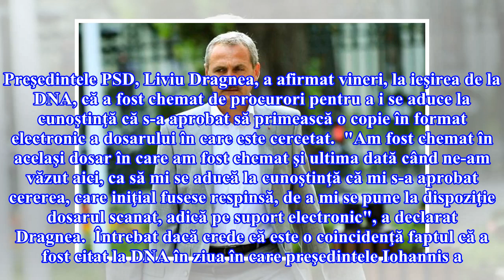Liviu Dragnea, despre vizita la DNA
Preşedintele PSD, Liviu Dragnea, a afirmat vineri, la ieşirea de la DNA, că a fost chemat de procurori pentru a i se aduce la cunoştinţă că s-a aprobat să primească o copie în format electronic a dosarului în care este cercetat.  "Am fost chemat în acelaşi dosar în care am fost chemat şi ultima dată când ne-am văzut aici, ca să mi se aducă la cunoştinţă că mi s-a aprobat cererea, care iniţial fusese respinsă, de a mi se pune la dispoziţie dosarul scanat, adică pe suport electronic", a declarat D...